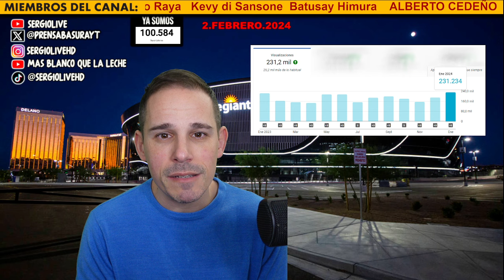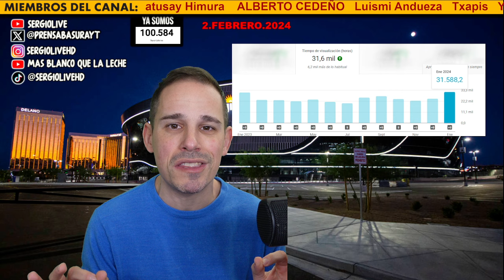JOSELU PONE LÍDER AL MADRID | 💣 HAMILTON A FERRARI EN 2025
PRENSABASURA : 2 FEBRERO 2024
REACCIONES AL GETAFE 0-2 REAL MADRID
LEWIS HAMILTON FICHA POR FERRARI EN 2025
CARLOS SAINZ DEJARÁ LA ESCUDERÍA ITALIANA
REPASO A LAS PORTADAS DE LA PRENSA DEPORTIVA DE ESPAÑA E INTERNACIONAL